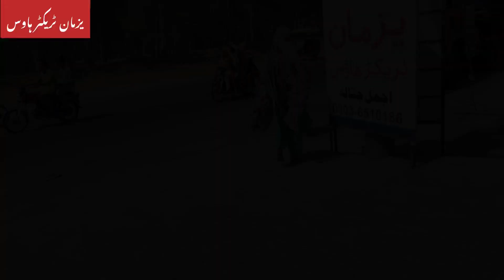Diesel na milye to yeah kam krain | ڈیزل نا ملے تو یہ کام کریں | diesel crisis | 26 April 2022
Diesel crisis in pakistan
Do this work
Yeah kam krain takay muskil na ho